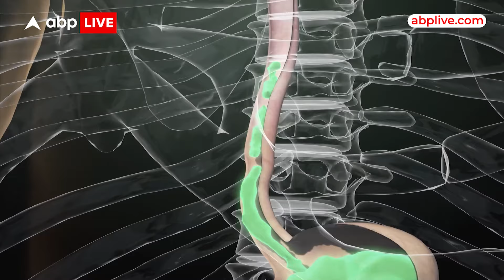Diet से करे गंभीर बीमारियों का इलाज ! | Diet से करें Cancer cure ! | Health Live | ABP LIVE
News: गर्भावस्था, एसिडिटी और कैंसर को ठीक करने के लिए विशेष खान-पान की आदतों और आहार के बारे में जानने के लिए यह वीडियो देखें। असाध्य रोगों को ठीक करने के लिए डॉक्टर आहार देते हैं।